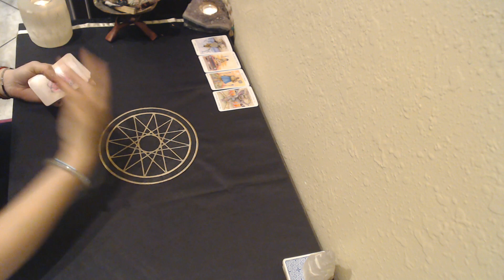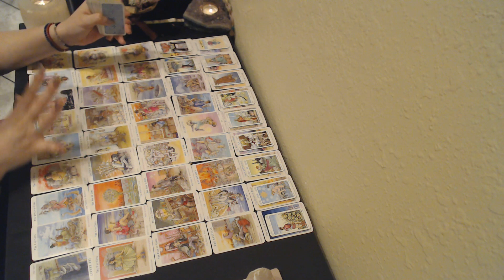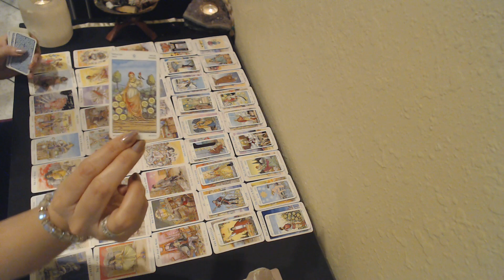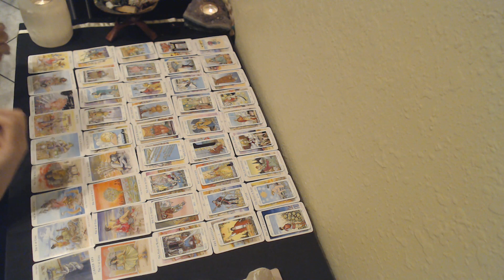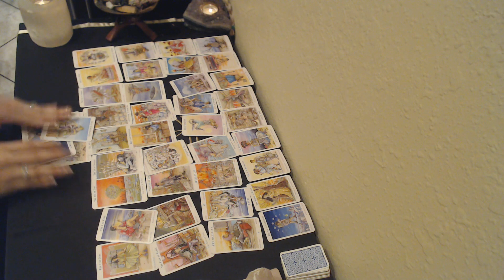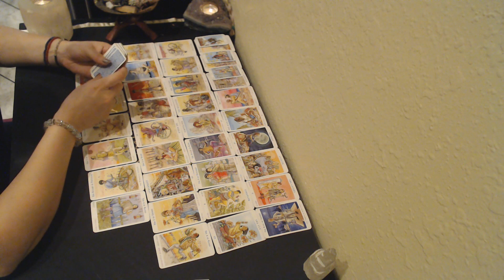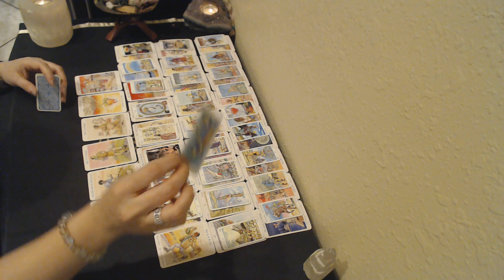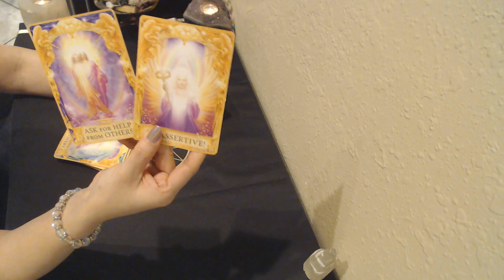Scorpio January 2021 ***THIS IS THE WHOLE STORY***